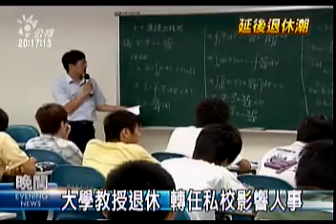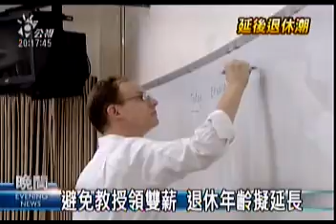公視晚間新聞2009-11-09(大學教授退休 轉任私校影響人事)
"現在退而不休的情形，越來越多。有公立大學的老師在退休之後，轉到私立大學任教，除了退休金外，還有另一筆薪水。不過，這也影響到、年輕博士無法進入私立大學任教。所以現在為了解決這種現象，教育部研擬，讓工作滿25年教授的退休年齡，從50歲延長到60歲。
國內大學教職一位難求，但有些國立大學教授在50多歲退休後，還轉到私立大學任教，一邊領政府月退俸，一邊領私立大學薪水，還卡住私大教職名額，就有私大老師反應，這不僅阻斷他們的升等，還影響他們的工作權。
全教會理事長 劉欽旭：一個學校教授的比例跟教授的升等，他都有一個建制跟難度，那如果學校已經有正教授的數量，那他就不會在人事費上面繼續地讓助理教授升等。
為了解決公立大學教授坐領雙薪的狀況，教育部表示，修改的""學校教職員退休條例""已在行政院審議，希望把工作滿25年老師的退休年齡從現行的50歲延到60歲。
教育部人事處專委 賴俊男：領月退條件延後，將來你可以先離開公立學校沒有問題，到私立學校去任教，你把這缺空出來，但是領月退條件等到你符合一定我們規定的方案的條件以後，你離開私校以後你再來領取退休金，這樣就可以把雙薪的問題適度做一個處理了。
這項措施不只針對公立大學教授，而是適用於各級公立學校教師，全教會擔心，從七五制改為八五制，到時邁入花甲的小學老師恐怕不能再勝任教學工作，也因此不太贊成一體適合，在還有雜音的情況下，法案送到行政院已經一年了，也還沒有新的進展。
記者 冉瑞雯 陳信隆 台北報導。"